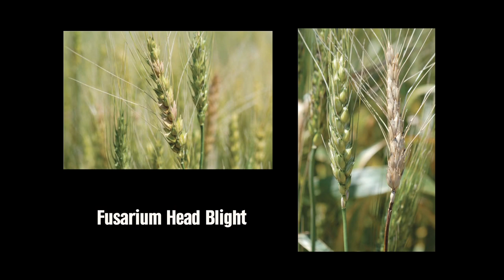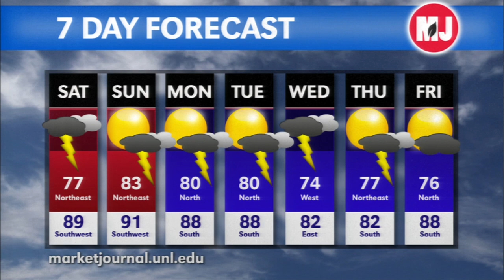Market Journal - May 24, 2013 (full episode)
Livestock Markets -- Kate Brooks, UNL Extension livestock economist, analyzes the latest USDA Livestock Slaughter report. Kate also talks about demand concerns in the cattle industry and export opportunities for beef and pork.

Beef Checkoff Announcement -- After nine meetings across the state, the Nebraska Cattlemen has decided not to pursue a state-based checkoff program. Dave Hamilton, rancher from Thedford, Neb. and chairman of the Nebraska Cattlemen marketing and commerce committee, explains how months of drought affected the decision.

Farm Bill, Farm Program Discussion -- Brad Lubben, UNL Extension public policy specialist, talks about the decision between ACRE and DCP. The ACRE sign up deadline is June 3. Brad also clarifies differences in House and Senate versions of a farm bill.

PEDV Confirmed in U.S. -- On May 17, the USDA confirmed the presence of Porcine Epidemic Diarrhea virus in the United States. The virus is not a threat to humans or meat consumption. Dennis Hughes, Nebraska state veterinarian, describes the virus and how farmers can minimize the risk of contracting it on their farms.

Winter Wheat Treatment -- Stephen Wegulo, UNL Extension plant pathologist, gives an update on rust issues in Nebraska's winter wheat crop. Stephen also addresses leaf spot, powdery mildew and fusarium head blight.

Scout Emerging Corn -- The latest USDA Crop Progress report shows 26% of Nebraska's corn crop has emerged. Those plants are now susceptible to injury from certain types of insects. Bob Wright, UNL Extension entomologist, says producers should be scouting for cutworms, wireworms and white grubs.